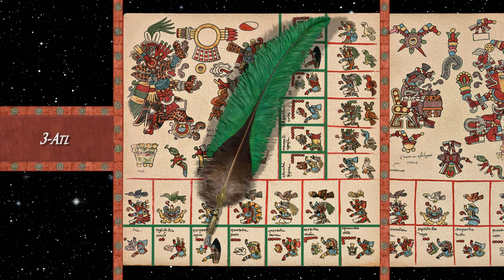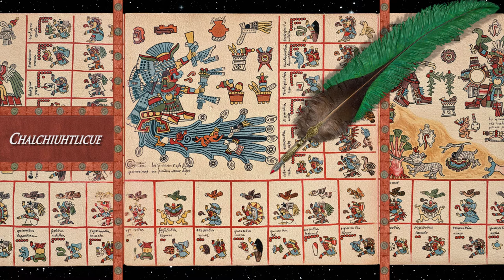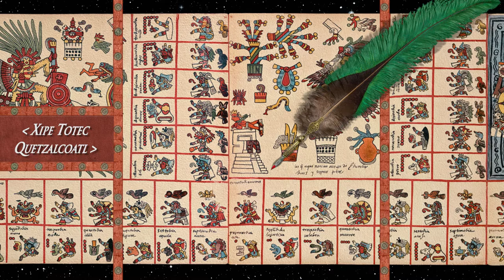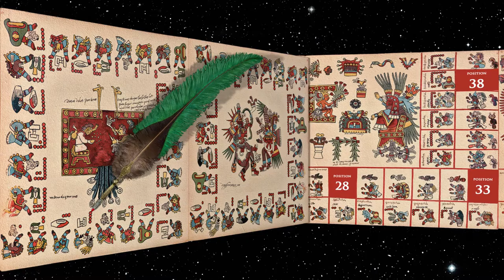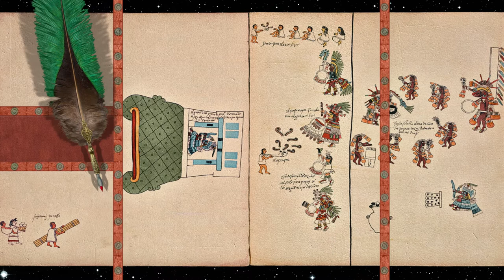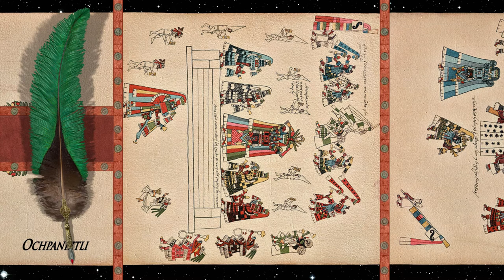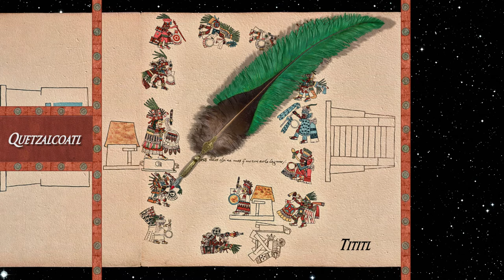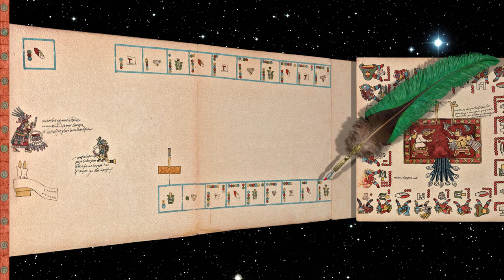Le codex Borbonicus : Temps et symboles en Mésoamérique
Ce film est une étude empirique du Codex Borbonicus

Chapitrage :
00:00 Introduction
01:37 Le compte des Jours
11:08 Le compte des Années
16:20 Les 18 fêtes Annuelles
27:22 La ligature des Années
30:50 Épilogue